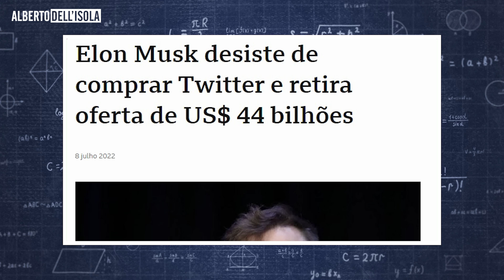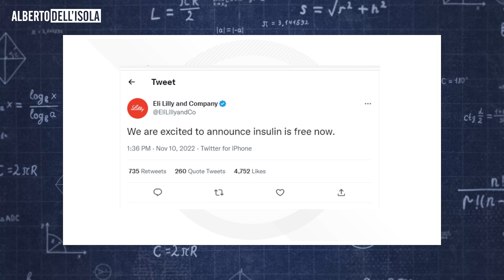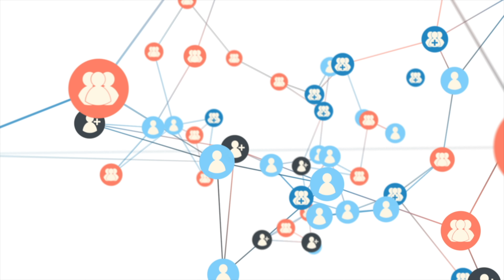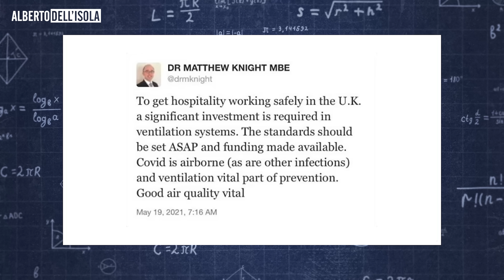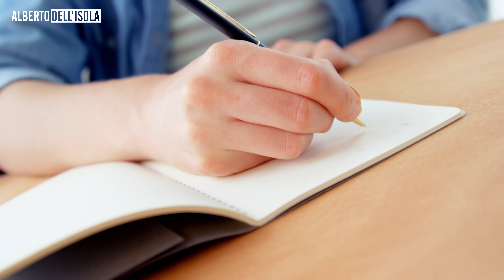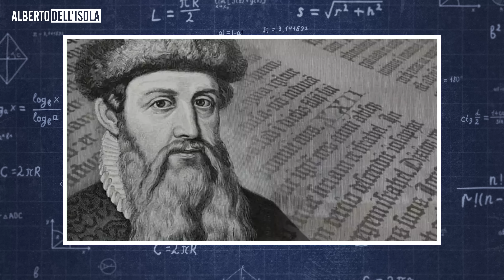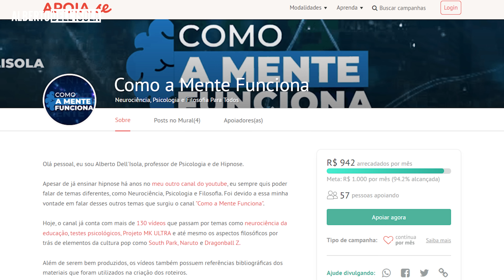ELON MUSK E O TWITTER: O QUE PENSAR DESSA COMPRA?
Em 1793 uma cabeça decepada é entregue a uma jovem artesã. A jovem vinha recebendo cabeças há alguns anos, mas dessa vez ela reconheceu as mechas ruivas ainda misturadas ao sangue e o rosto, que mesmo naquela situação mantinha-se belo: aquela cabeça era de Maria Antonieta, sua amiga.

A jovem artesã se chamava Marie Grosholtz, e as cabeças começaram a chegar no começo da chamada Revolução Francesa. Com seus talentos para fazer esculturas em cera, ela havia, anos antes, se aproximado da família real, tendo servido inclusive como professora de artes para ela.

Por sua aproximação com a família real, ela também poderia se tornar um alvo dos revolucionários e ter a própria cabeça cortada. Por isso, ela aceitou o mórbido serviço de esculpir as cabeças de seus próprios amigos e conhecidos.

Anos mais tarde, ela iria para Inglaterra, chamando a atenção com a sua exposição de esculturas em cera e passaria a ser conhecida por um nome até hoje reverenciado: Madame Tussauds.

Bom, mas o que a história da Madame Tussauds tem a ver com toda a treta atual do Twitter? Isso é o que vamos ver já já. Mas antes, claro, já deixa aquela curtida aqui no vídeo, para mostrar para o algoritmo do youtube que este conteúdo é relevante.

Elon Musk mal comprou o Twitter e a coisa já explodiu com polêmica. Uma quantidade enorme de funcionários saiu da empresa, o sistema de verificação mudou, teve gente fazendo fake verificado do próprio Elon Musk e assim por diante.

Aliás, a polêmica já havia começado muito antes, quando ele disse que compraria a empresa, depois voltou atrás, falando da quantidade de bots na plataforma, e no final acabou comprando mesmo.

Com a grande quantidade de funcionários deixando a empresa e com as mudanças radicais na plataforma, a rede chegou a apresentar instabilidade durante diferentes períodos.